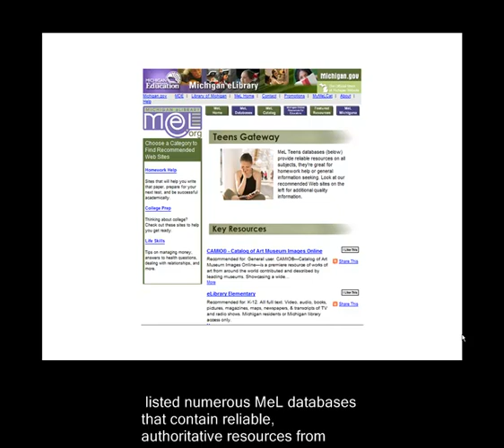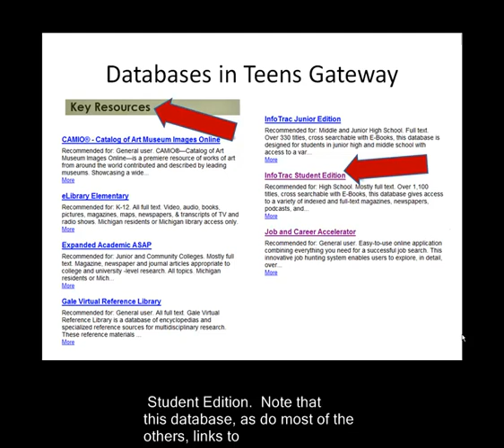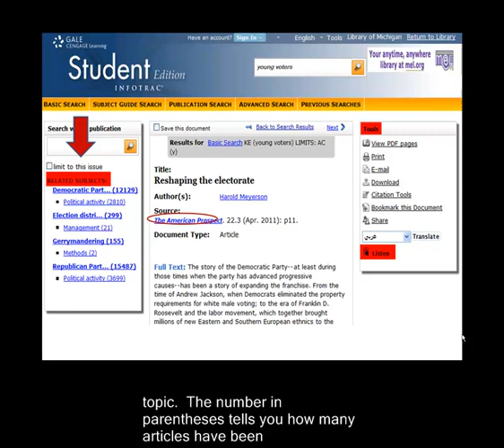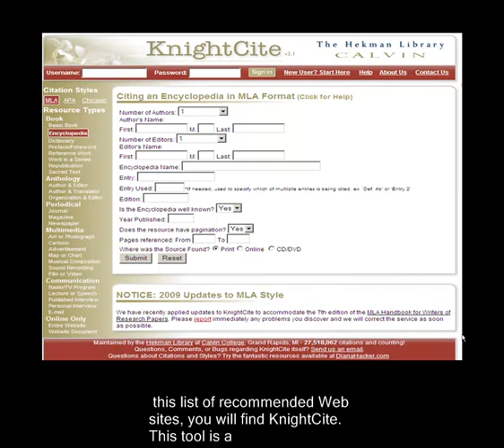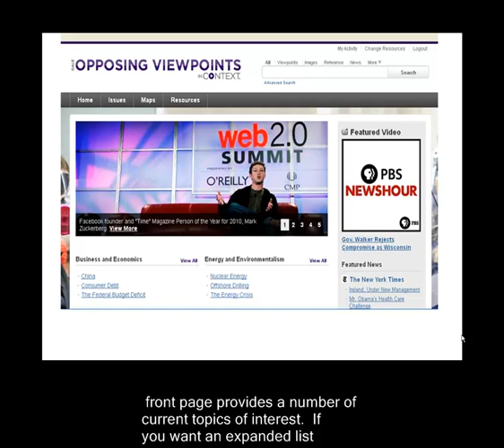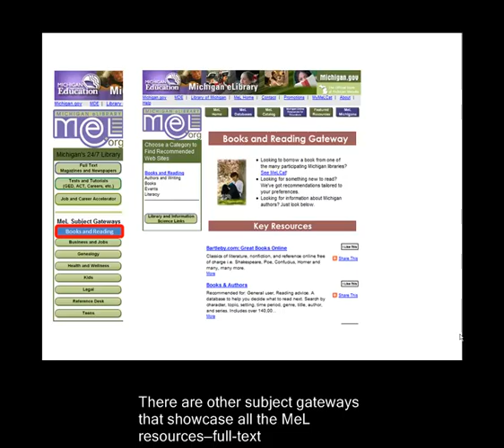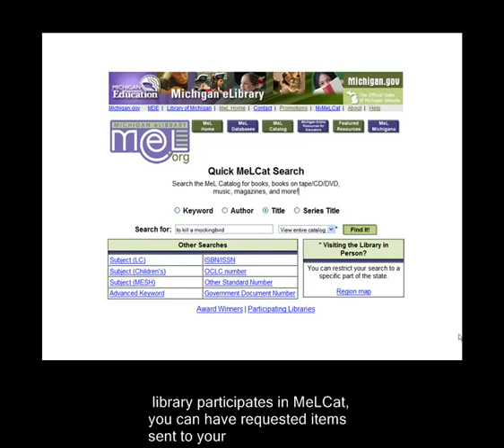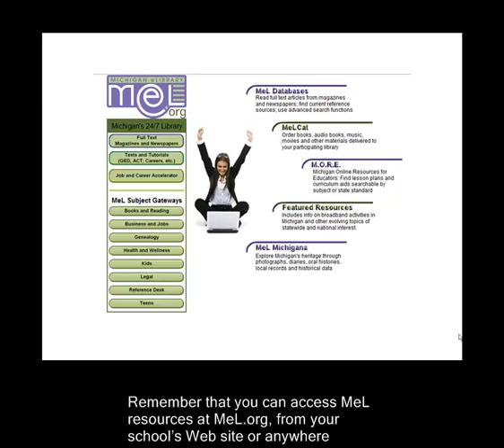MeL for Students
A tutorial on the resources available in the Michigan eLibrary or "MeL" especially geared toward students